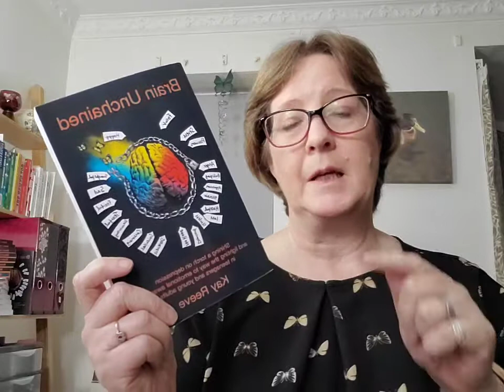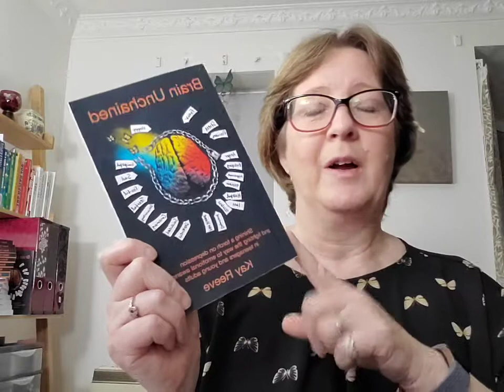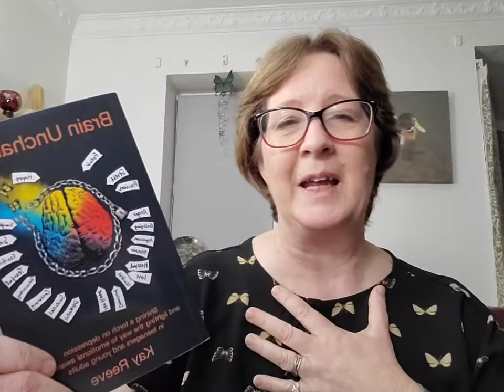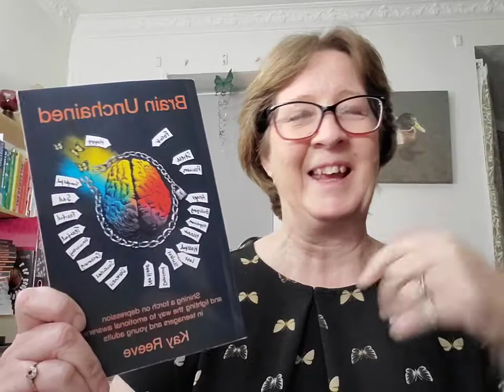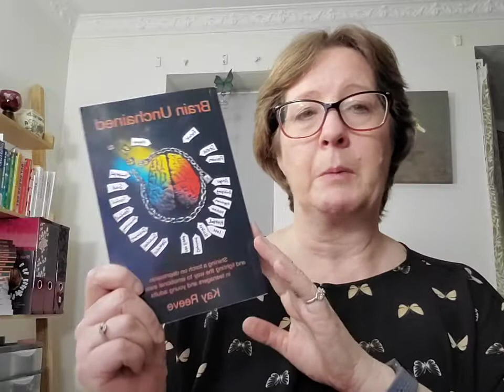Book Update - WOW news, second day of Launch Celebration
Sharing updates about the launch and an amazing phone call with a book mentor Philip Chan, offering me a free mentoring session.  Philip is a ten times, international best selling author and was so excited to hear about my book, watch to hear what happened!